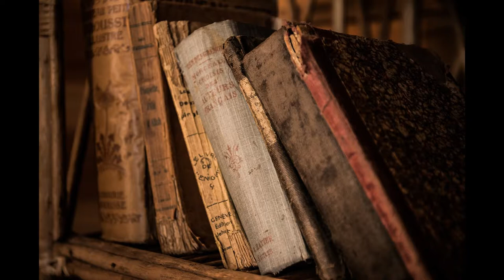6. DEZEMBER 🎄 Zwergis Adventskalender 2019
Sechstes Adventskalendertürchen